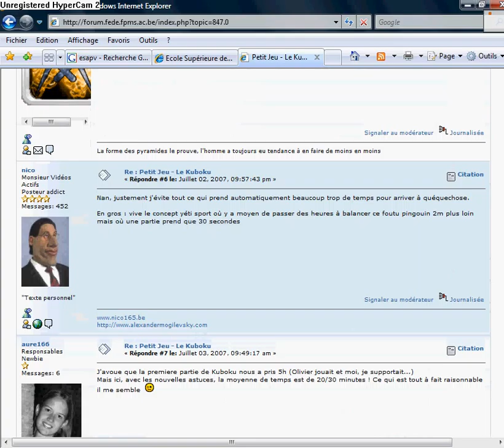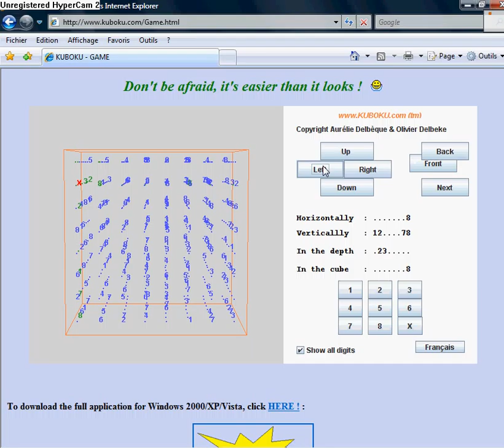kuboku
projet de bachelier à la polytech.mons